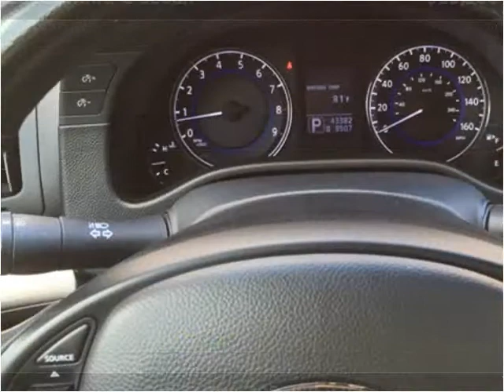2012 Infiniti G Sedan Used Cars Pelham AL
This 2012 Infiniti G Sedan is available from Hoffman Auto.